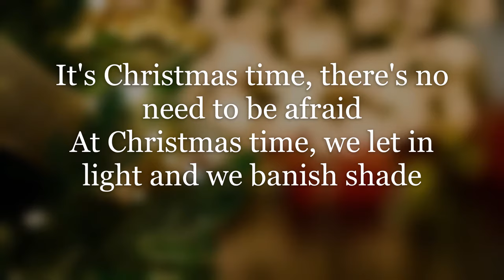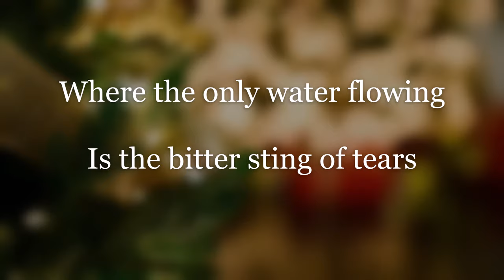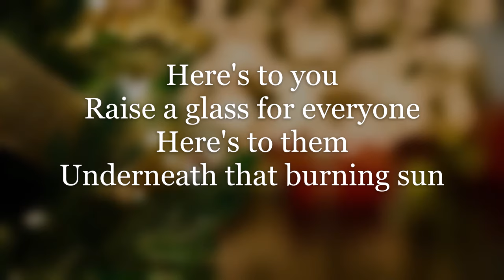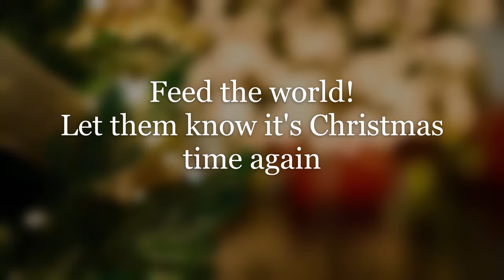Band Aid - Do They Know It's Christmas? (Lyrics HD)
Listen to "Do They Know It's Christmas?" By Band Aid and sing along with the HD lyrics on screen!